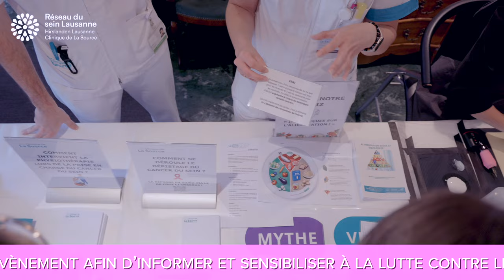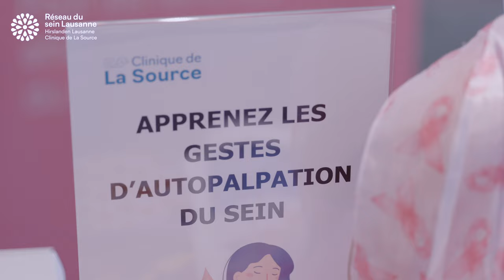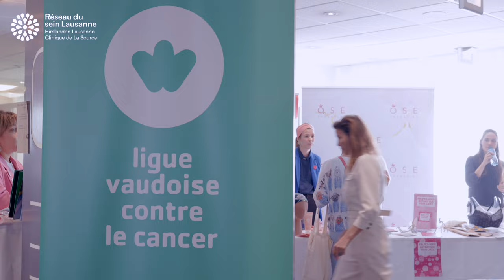Octobre rose 2023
Tout ce que vous avez voulu savoir sur le cancer du sein, dernier appel! Avant de quitter Octobre rose 2023, on revient 10 minutes en images sur le formidable événement organisé par la Clinique de La Source et le Réseau du sein Lausanne le 10 octobre, avec au programme une dizaine de thèmes intéressants:
1. se faire dépister, avec les programmes vaudois de dépistage du cancer de Unisanté et le Centre d’imagerie du sein de la Clinique de La Source
2. apprendre l'autopalpation, avec OSE Thérapies
3. ne jamais rester seule, avec la Ligue vaudoise contre le cancer
4. ne pas oublier sa féminité, avec Laud'Hair
5. se rencontrer, partager, avec r'Ose Transat
6. Bâtir de nouveaux projets, avec la Fondation Francine Delacrétaz
7. Soigner son alimentation, avec la Clinique de La Source
8. Découvrir les prothèses, avec Vidy-Ortho
9. Envisager les implants, avec Medical Esthetic
10. Se faire tatouer l’aréole et le téton, avec Minutiae Tattoo
Un grand merci à Loriane Anthonioz, Danaé Correvon, Dr Cyril Ducros, Marie de Goumoens, Sandrine Lambin, Marine Leder, Alexandra Macaluso, Sarah Marfurt, Florence Ovaert-Rinck, Samantha Polgar, Nicole Strub, Sandrine Thomas, Camille Vaucher de la Croix